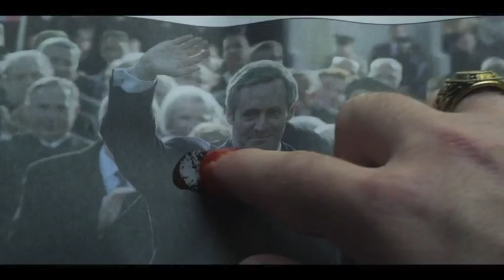House of Cards Tribute || Everybody Wants to Rule the World (Lorde)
Tribute to a great show